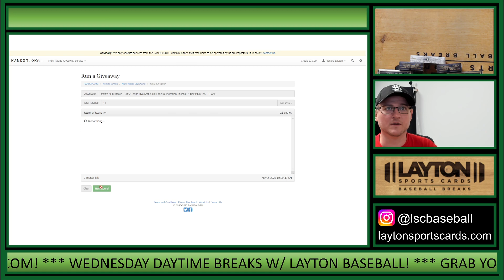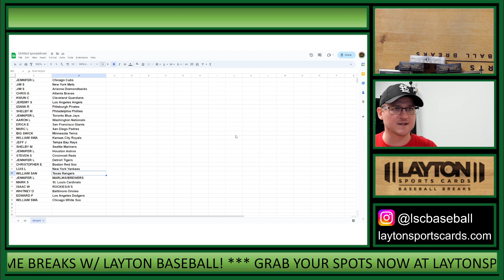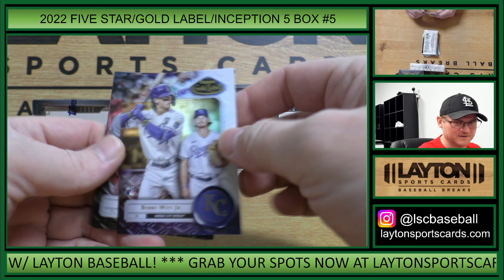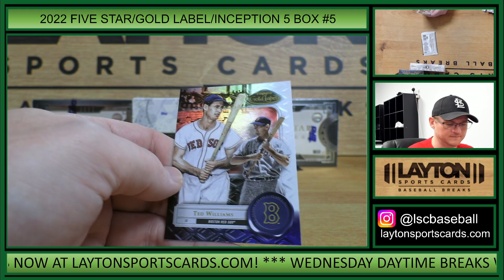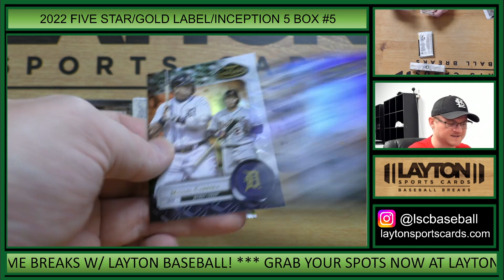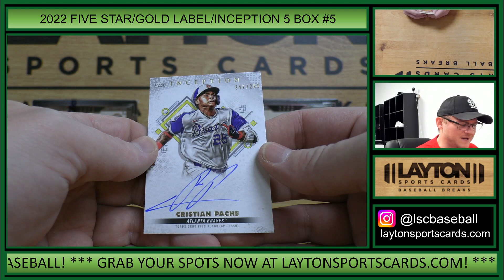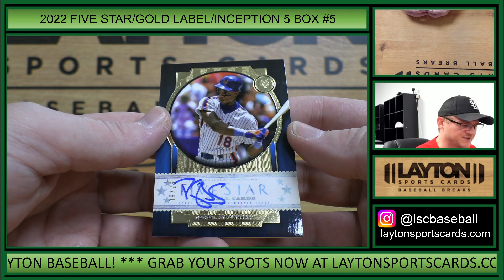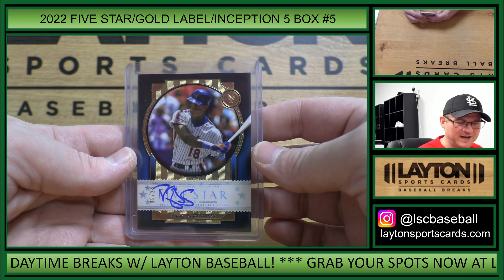2022 Topps Five Star, Gold Label & Inception Baseball 5 Box Mixer #5